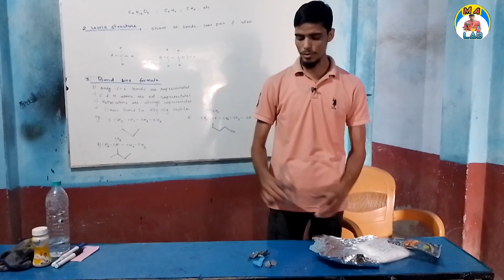Make a flying balloon at home I hydrogen_ballon I visfotak balloon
Make a flying balloon at home I hydrogen_ballon visfotak balloon